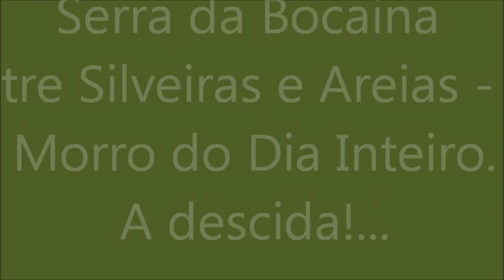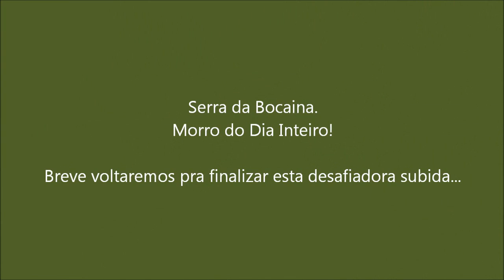Serra da Bocaina - Descendo ¨Morro do Dia Inteiro¨!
O Objetivo frustrado de explorar esta antiga rota pela Serra da Bocaina, foi recompensado pelas belíssimas paisagens que desfrutamos com mais calma, voltando.
Imperdível!